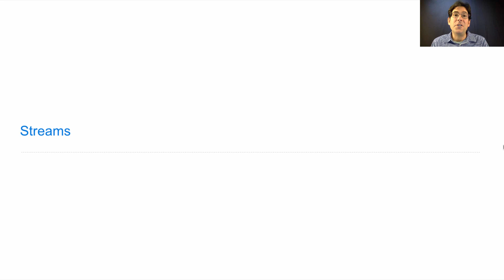61A Fall 2019 Lecture 31 Video 2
Order of Growth Interlude